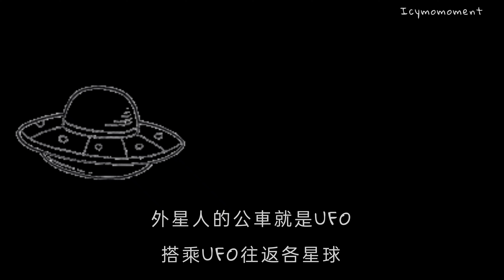探訪外星人在台灣的飛碟站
很多人都說水瓶座的都是外星人
既然如此
這裡應該就是水瓶的聚集地
專門乘搭飛船到各個星球
穿梭宇宙間